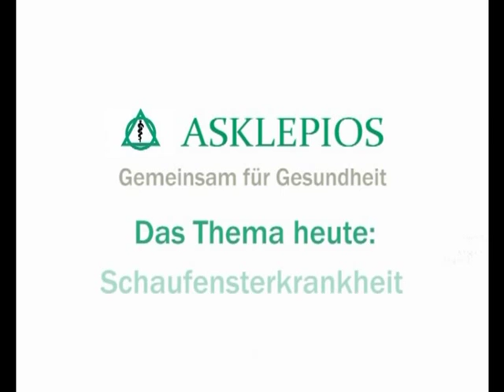Schmerzende Beine: Die Schaufensterkrankheit | Asklepios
Schmerzende Beine und eine Einschränkung der Gehfähigkeit können Hinweise auf eine verengte oder verschlossene Ader im Bein sein. Prof. Dr. Sigrid Nikol, Chefärztin der Abteilung für Klinische und Interventionelle Angiologie in der Asklepios Klinik St. Georg, erklärt Symptome und Behandlung und gibt zudem Tipps, wie Gefäßverschlüssen vorgebeugt werden kann. Erfahren Sie mehr